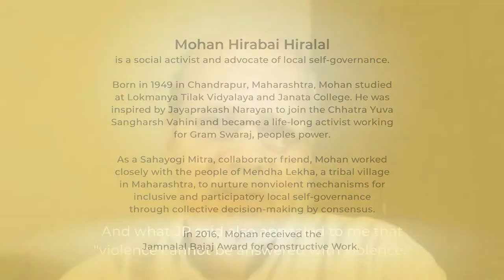Snippets: Ahimsa Conversations # 30 Mohan Hirabai Hiralal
‘Hamla chahe jaisa hoga, haath hamara nahin uthega’ – ‘No matter how we are attacked, we will not retaliate with violence’. This famous slogan of the JP movement in the 1970s still reverberates for many who were part of that struggle and continue to pursue the ideal of a democracy based on local self-governance. Mohan Hirabai Hiralal, who was deeply inspired by Jayaprakash Narayan and Vinoba Bhave, talks about his experiences in working for local self-governance over several decades -- particularly in the tribal village of Mendha Lekha. He explains how and why his confidence in the power and efficacy of nonviolence has grown.